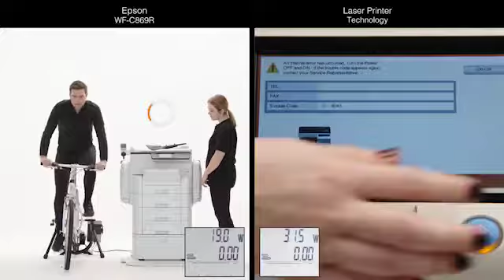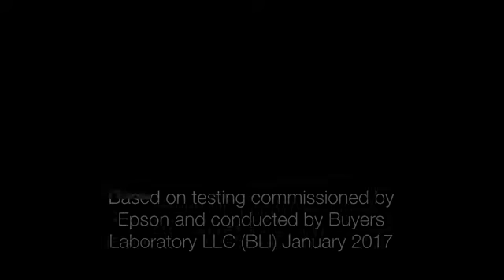WorkForce Pro WF C869R Bike Power Test